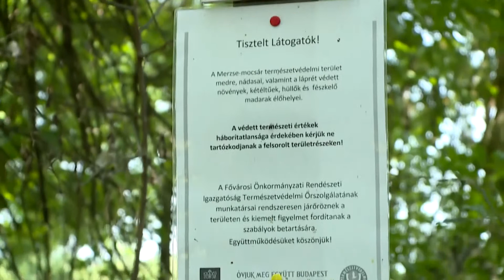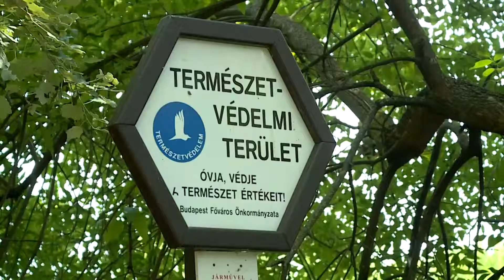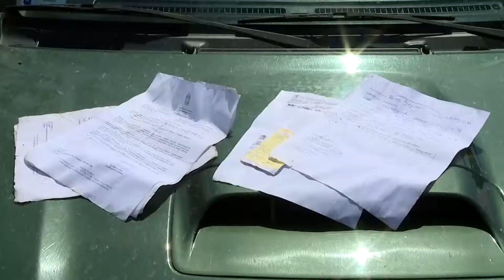Önkormányzati Percek: A mezőőrök munkája nyáron (2017.05.22.)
Téma: A mezőőrök munkája nyáron